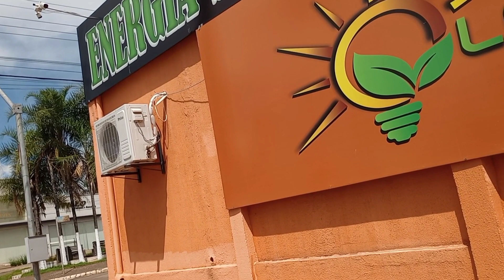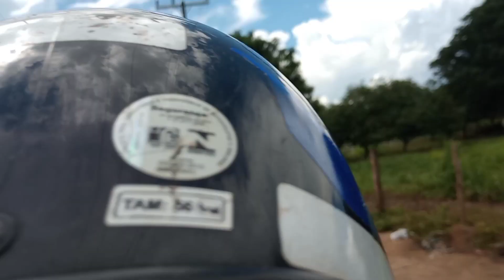🔵 Palmeiras de Goiás / vale apena conhecer